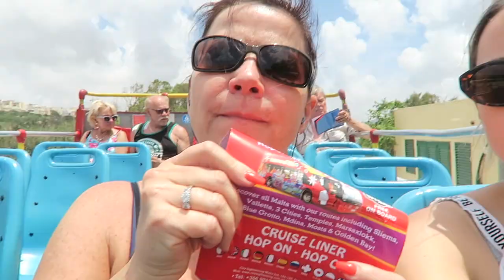Europe Cruise - Part 2 // TAYLOR LEIGH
Here's part 2 of the European trip my mum and I just went on! Continuing on from the first video... this one celebrates mum's birthday :D

Let me know of any new video ideas you have!